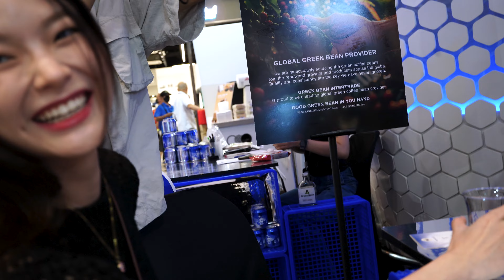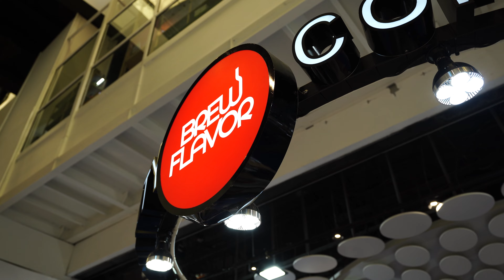พาลุย Coffee Omakase ในงาน Beans&Brews ที่ True Digital Park! | ThanatS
คลิปนี้พามาสนองนี้ดเพื่อนๆสายกาแฟกันหน่อย กับงาน Specialty Coffee ล่าสุดในไทย กับงาน Beans and Brews ที่ True Digital Park ที่ยกร้านกาแฟระดับอ๋องมาให้เราชิมและจับจ่ายกัน และในงานยังมี Coffee Omakase ซึ่งเราจะได้ชิมกาแฟหลากหลายแหล่งที่มา ในหลายๆ Process ซึ่งต้องบอกเลยว่า ถ้าเพื่อนๆชอบทานกาแฟแบบผม งานนี้พลาดไม่ได้จริงๆฮะ

สำหรับงานนี้จะจัดถึงวันอาทิตย์ที่ 2 มิถุนายนนี้เท่านั้น !! หยุดยาวใครยังไม่มีเเพลน ลุยเลยๆๆ

Legend
00:00 intro
01:25 พาลุย Coffee Omakase
07:30 พาเดินชมในงาน

ThanatS - ช่องสำหรับคนที่ชื่นชอบ classic menswear, Gadget, lifestyle และรักในการจิบกาแฟ หลงไหลใน Sartorial และ menswear lifestyle หวังว่าจะได้เเชร์เรื่องราวต่างๆกันครับ